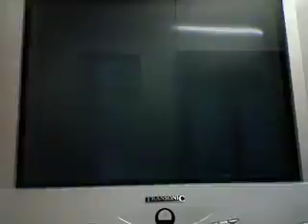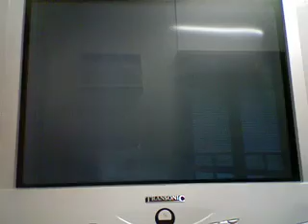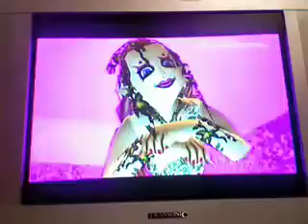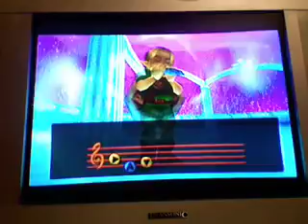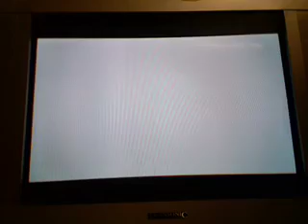Legend of Zelda Majora's Mask Walkthrough Part 18-Mask of Scents and Spin Attack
well as a reward for Link Returning the Princess we go for a run through Deku Shrine and get the Mask of Scents and also we go to the Woodfall Fairy Fountain and return the 15 Stray Fairies along with the others already there to untie and form the Great Fairy of Power who gives Link the Spin Attack!! but next up is the Mountains

Mask of Scents: This mask hightens your sense of smell try it out maybe something might react!

Spin Attack: one of Link's Famous moves the Spin Attack is now able to be used again although when we got magic we could do it but now we can get the wider Range hold B to charge it when Blue it will do a little range Spin when Red it gets more range the range depends on your Sword! to do the Spin Attack without charging rotate the Control Stick once and press B Quickly and will get maximum range when done but Charging uses Magic Power so be Careful! if you try without Magic you just spin with the Sword so make sure you get some Magic Bottles